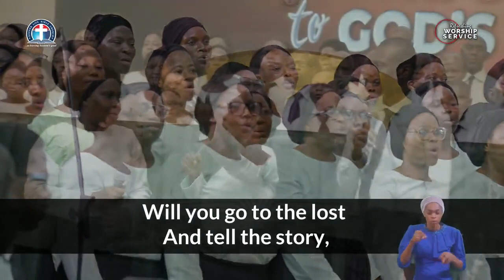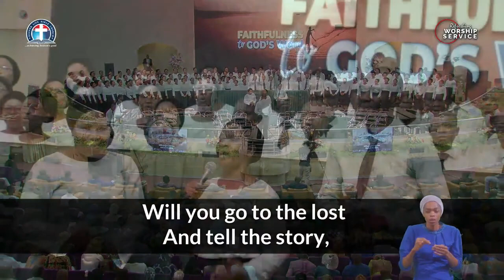Search for My People | Adult Choir